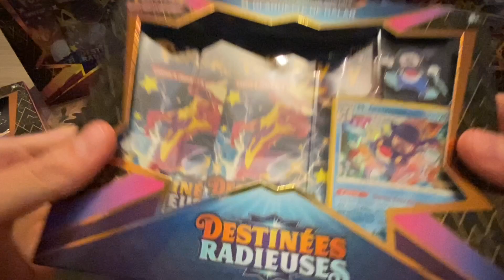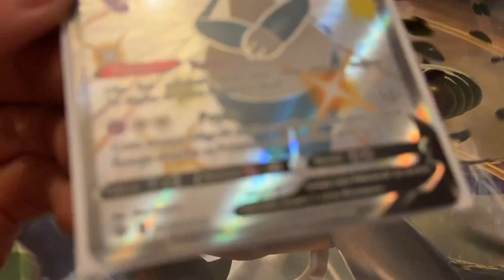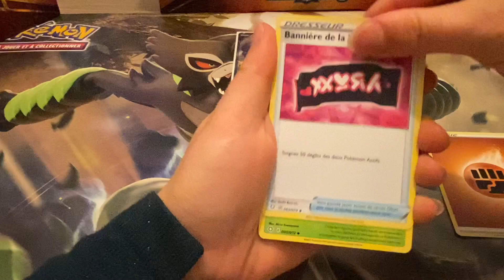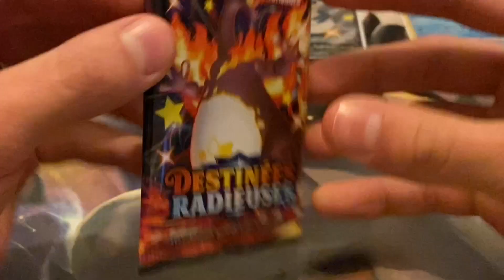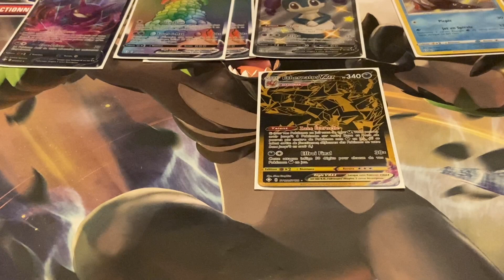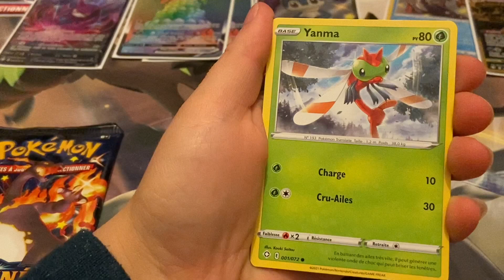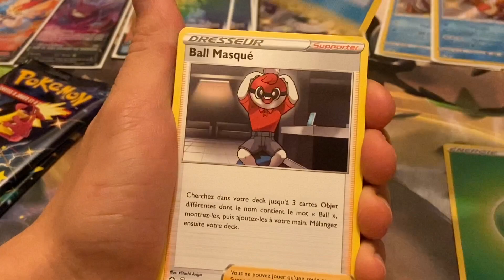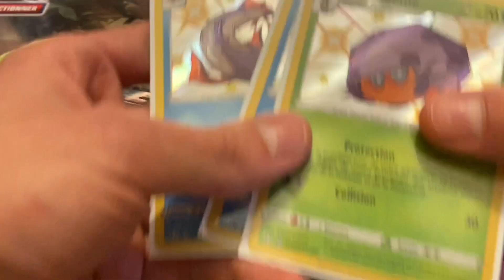ON PACK UNE GOLD !!! OUVERTURE DE BOOSTER POKEMON 4.5 DESTINÉES RADIEUSES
Bonjour à tous les amis on enfin destinées radieuses ! Bon on la eu en avance mais on sort la vidéo 2 jours après la sortie officielle on a beaucoup ouvert ce week end donc beaucoup de vidéos arrivent soyez au RDV !!!